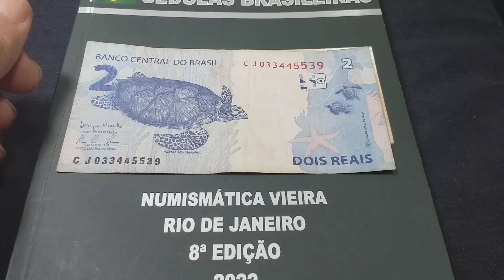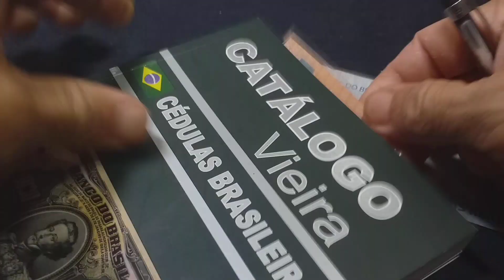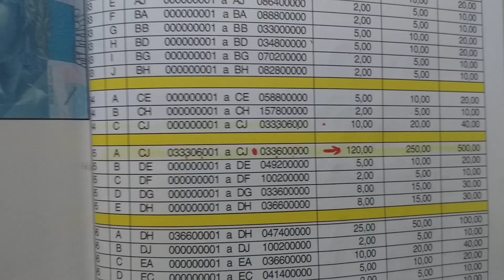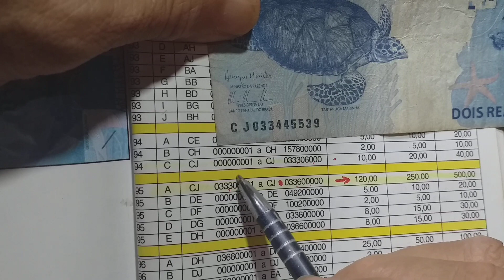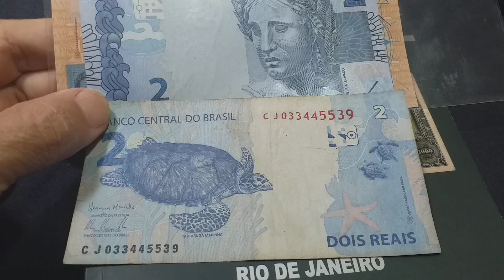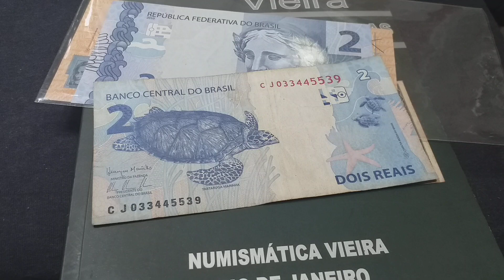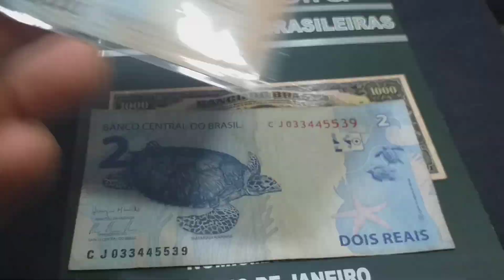A TÃO SONHADA CÉDULA DO REAL QUE VALE 500 REAIS.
ATENÇÃO:  NÃO SÃO TODAS CJ QUE SÃO VALIOSA.
VEJA O VÍDEO COM ATÉ O FIM  PARA SABER QUAIS.
O VALOR TAMBÉM VAI DEPENDER DO ESTADO DE CONSERVAÇÃO DA CÉDULA.

No vídeo de hoje. CÉDULAS RARAS DO REAL